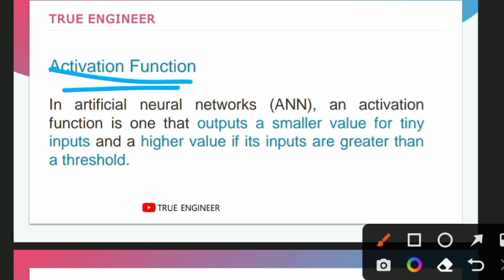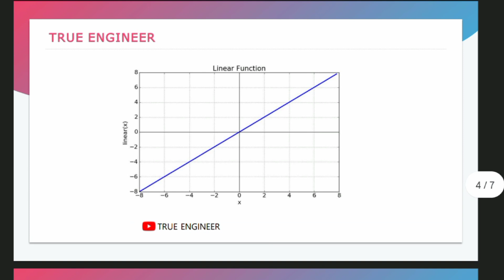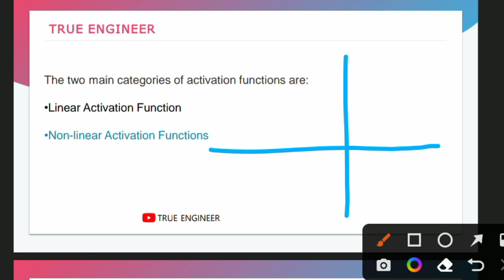Activation Function Machine Learning Engineering Exam | True Engineer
👉 Machine Learning Course True Engineer

👉 6 Semester Important Questions

👉 5 Semester Important Questions

👉 Computer Network Full Course